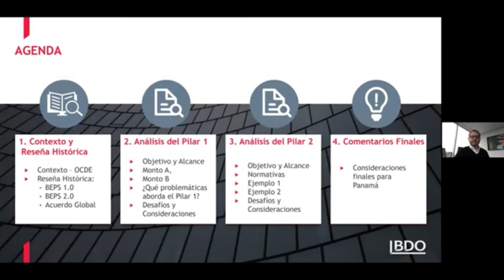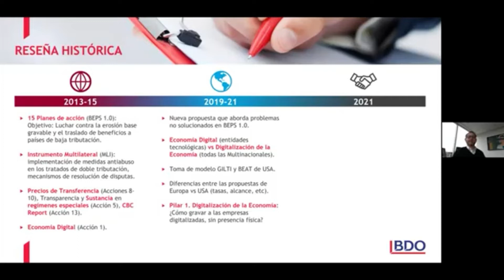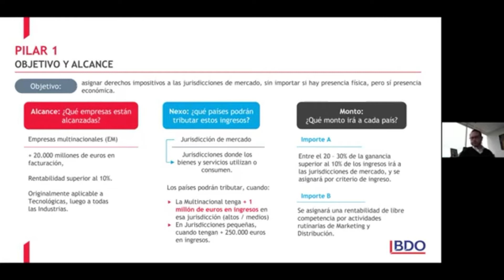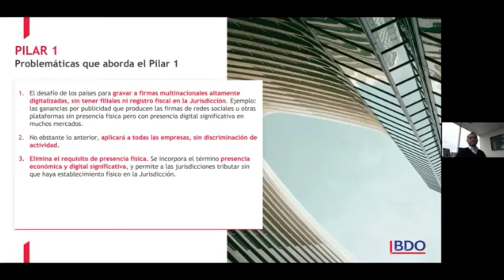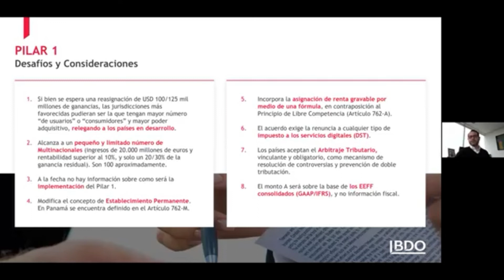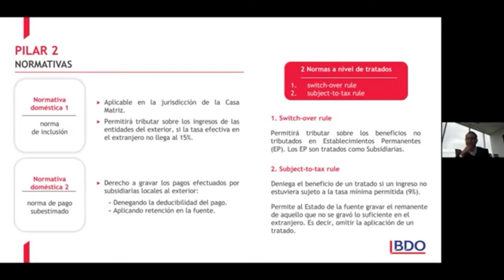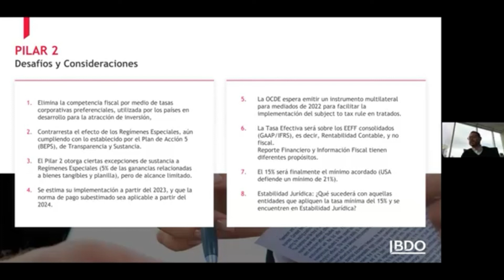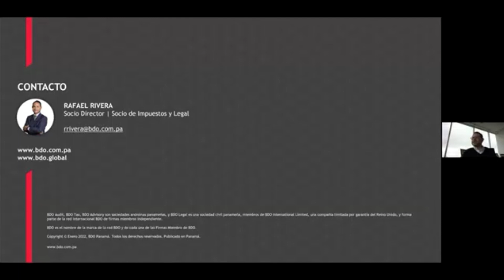Participacion de Rafael Rivera en el Seminario de Actualización Tributaria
Les compartimos el extracto de la participación del Socio Director de BDO en Panamá, Rafael Rivera, en el pasado Seminario de Actualización Tributaria con el tema: "Los dos pilares del G20 y G7".